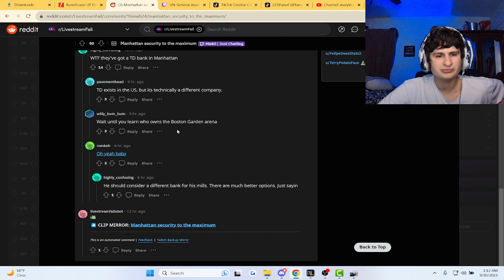Security beefed up huge for UN meeting